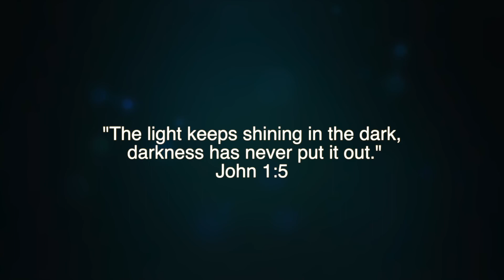Light trail (Interview)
WHY we are doing Light Trail with an encouraging story of what it has meant to some people.